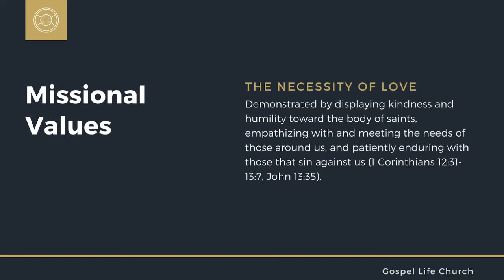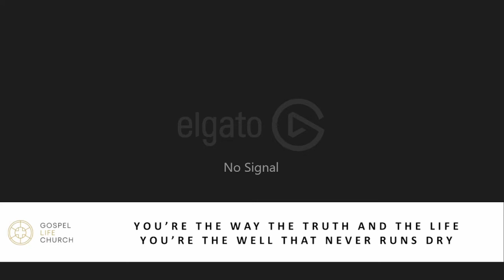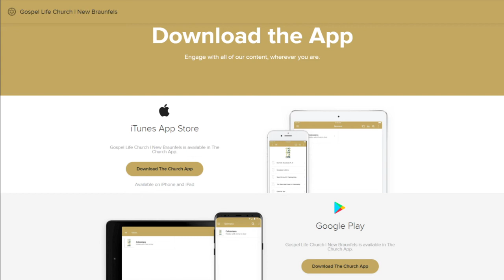Sunday Gathering, October 30th 2022